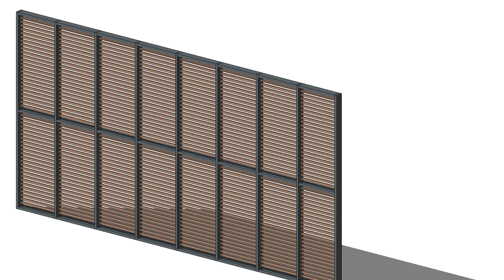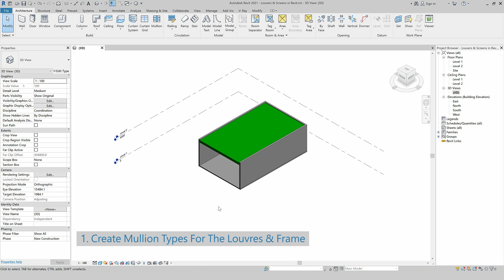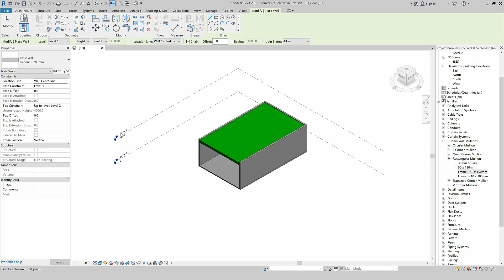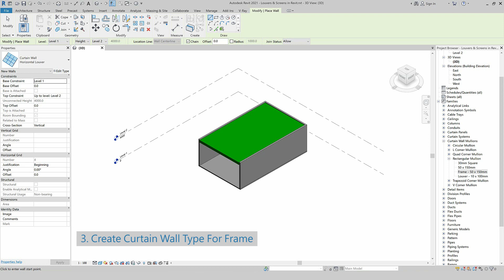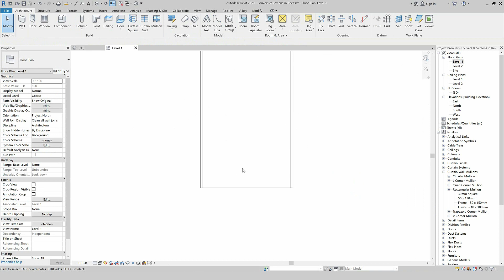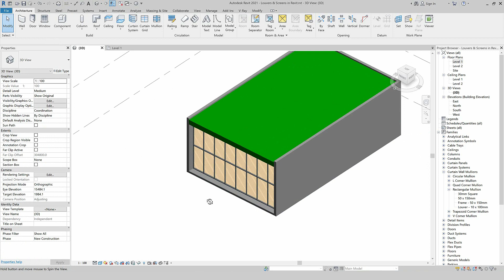Modeling Louvers & Screens in Revit Part#1 * Step By Step Tutorial*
في هذا الدرس تم شرح طريقة بسيطة لبناء وتصميم اللوفر في برنامج الريفيت المعماري

This lesson will teach you a quick and straightforward method of building and designing Louvres using Autodesk Revit.

 ⤵ If you have any question, or suggestions; do not hesitate to share them in the comments section

Video Contents |
00:00 – Into
01:45 – Step#1 - Create Mullion Types for the Louvres & Frame
03:38 – Step#2 - Create Curtain Wall Type for Louvre Panels
04:30 –  Step#3 - Create Curtain Wall Type for Frame
05:34 – Draw the Louver
06:18 – Outro